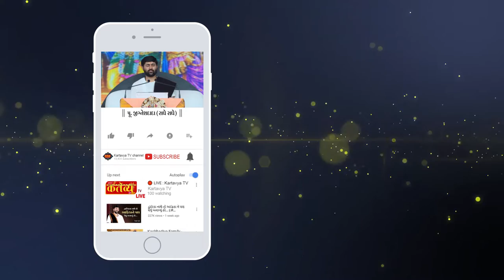સાસુ વહુ વચ્ચે દીકરો સુડી વચ્ચે સોપારી નો થાય તે જો જો || Pu.Jigneshdada || Rajpipala || Narmada